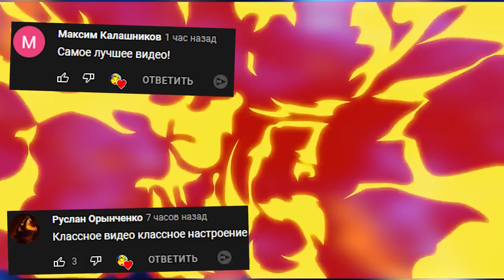ГИГАНТСКИЙ ОСЬМИНОГ В ГАНГ БИТС ВЕСЕЛЬЕ И УГАР В GANG BEASTS